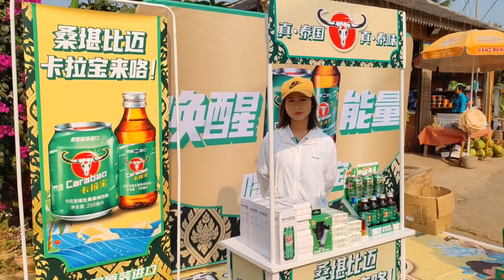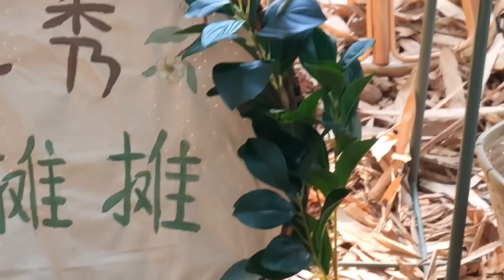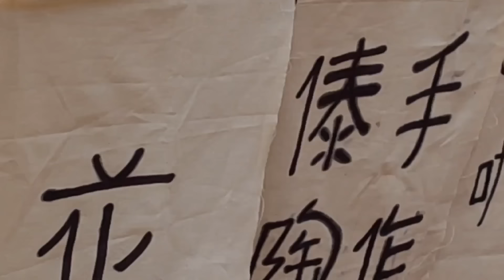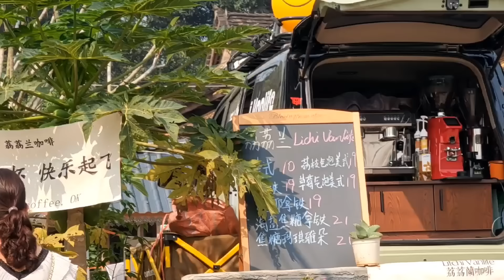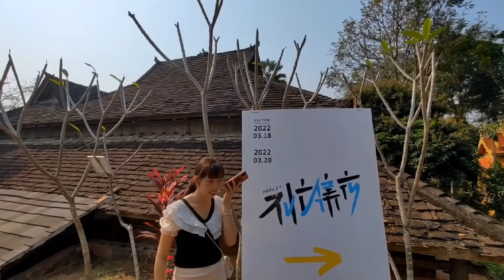ขับรถเที่ยวสิบสองปันนา แคว้นแห่งวัฒนธรรมของชาวไทลื้อเมืองเชียงรุ่ง สาวๆไทลื้อพามาชมตลาดไทลื้อ EP.31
วันนี้สาวๆชาวไทลื้อก็ได้อาสาพาบีไปชมตลาดพื้นเมือวของชาวไทลื้อ เป็นตลาดที่ได้อารมณ์มากๆเลยค่ะ ทุกคนก็จะแต่งกายด้วยเครื่องแต่งกายของชาวไทลื้อ สะพายย่าม ทำผมและติดดอกไม้ บางคนก็มาเปิดร้านขายของตั้งทอดยาวกันไปทั้งถนนเลย ส่วนใหญ่ก็จะเป็นของกินพื้นเมืองของชาวไทลื้อ ของป่า และพืชผักผลไม้ตามฤดูกาล เสื้อผ้า เครื่องประดับ และงานทำมือ ถัดไปจากตลาดชาวไทลื้อด้านบนก็กำลังจัดงานถนนคนเดิน มีร้านดังๆมาเปิดท้ายตั้งโต๊ะ มีดนตรี บาร์ และร้านกาแฟ ทั้งสองตลาดนี้ถึงจะแตกต่างแต่ก็ได้อารมณ์และน่าเดินทั้งสองตลาดเลยค่ะ ที่ได้อารมณ์สุดๆก็คือทั้งสองฝั่งถนนจะเป็นบ้านของชาวไทลื้อ มีทั้งบ้านไทลื้อรุ่น2 และรุ่น3 สวยงามมากๆ เมื่อเดินตลาดกันเสร็จสาวๆไทลื้อก็ซื้ออาหารติดไม้ติดมือและได้พาบีไปทานอาหารเที่ยงกันที่ร้านอาหาร เพื่อลิ้มรสอาหารพื้นเมืองของชาวไทลื้อแท้ๆ

คลิปวีดีโอนี้สร้างขึ้นมาเพื่ออยากให้เพื่อนๆทุกคนได้เห็นความเป็นจริงจากหลายๆมุมในประเทศจีนค่ะ🙏